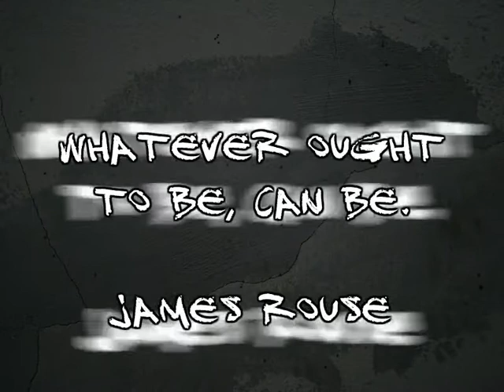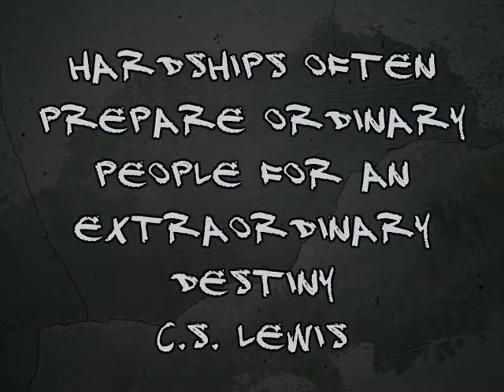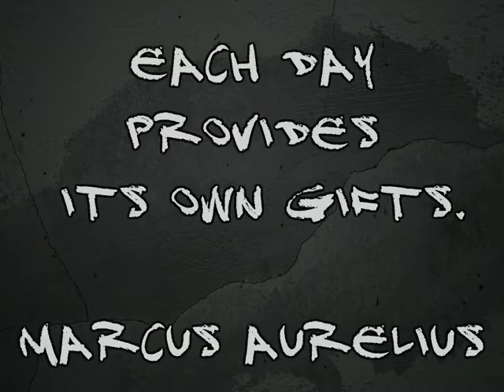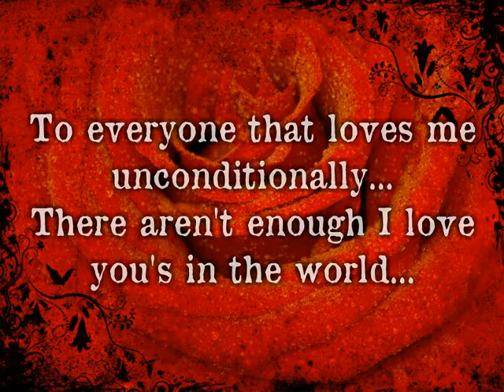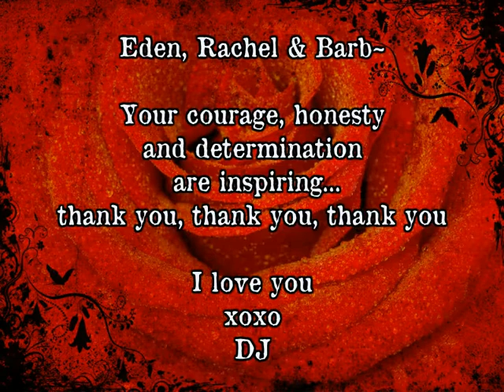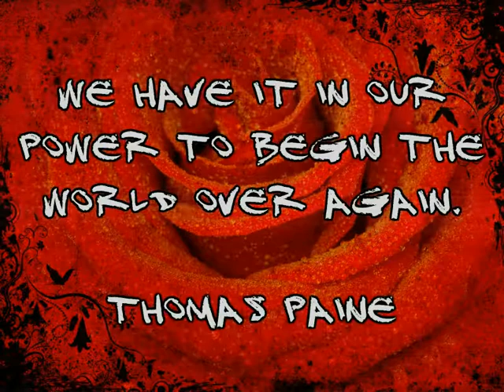I'm Coming Out...My Alcoholic Story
We all struggle with something...